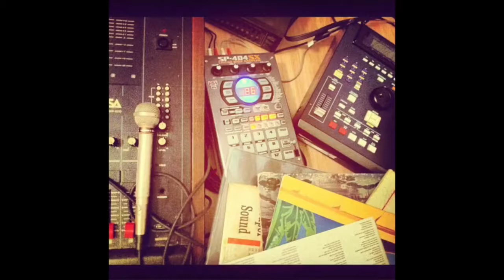Unreleased Beat Tape (Track 5) | P.SUS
From P.SUS' unreleased beat tape from 2012. I wish I knew the names of these tracks!

If anyone who has been listening to P.SUS for that long and who knows what some of these tracks are called feel free to let me know.